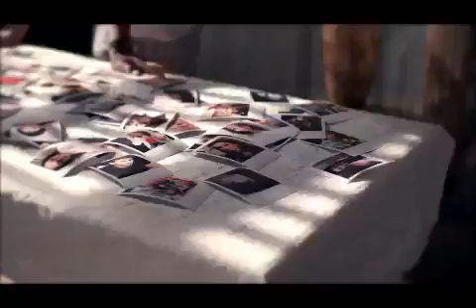Tujhe Mari yaden q nhi aati